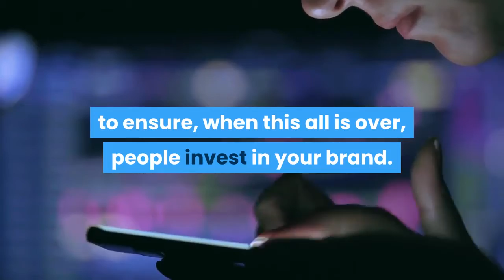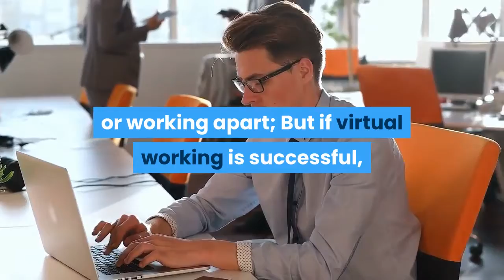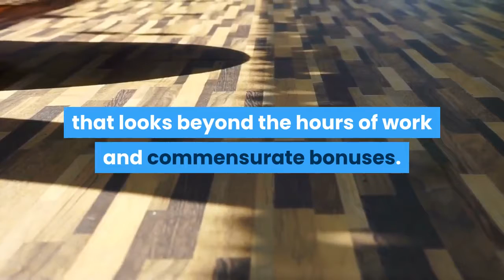What your workplace will look like in a post-COVID-19 world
Touch-less technology and working pods in physical spaces will transform our future offices.
Coronavirus has plunged many global businesses into a paralysis. Most of the labour-intensive businesses such as architecture and interior design firms, manufacturers, aviation operators, and travel agencies are hit the hardest.

Experts are suggesting a resilient approach to ensure longevity and surviving the crisis. This is not the time to use the situation and health hazard as an opportunity.